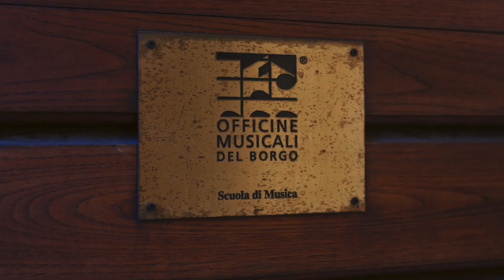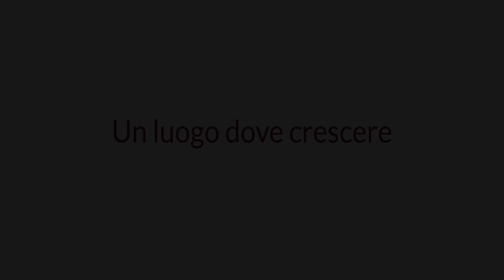scuola di musica OFFICINE MUSICALI DEL BORGO ROMA